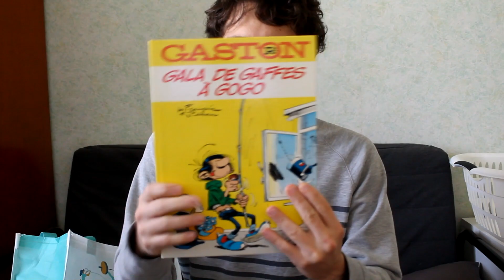Premier vides grenier de 2024 #1 | Retour de Vide Grenier